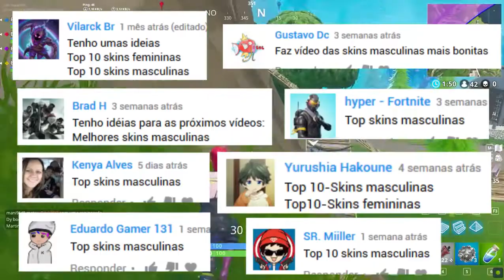FORTNITE TOP 10 SKINS MASCULINAS